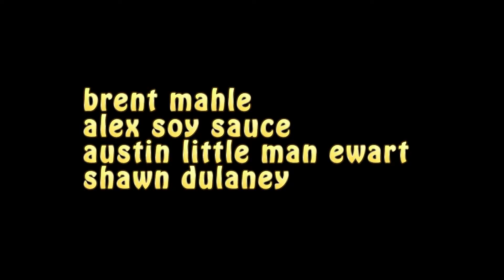songs that don't match